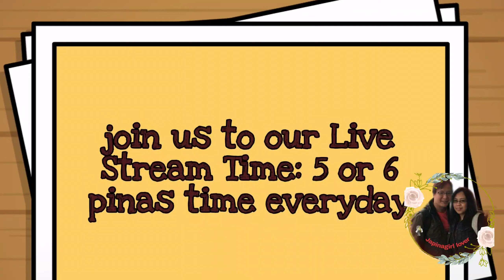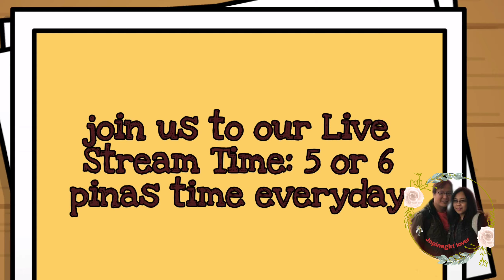Beautiful flowers vlog#76